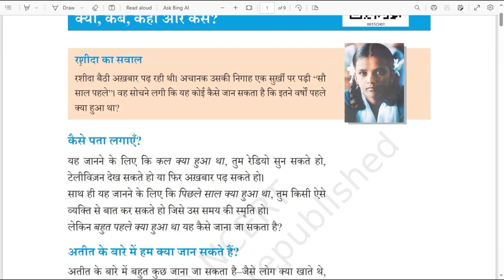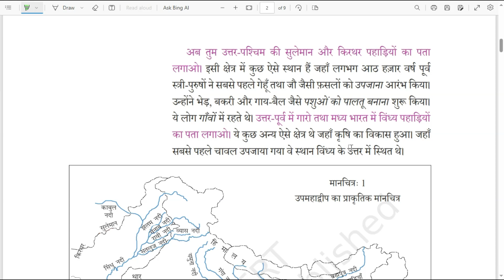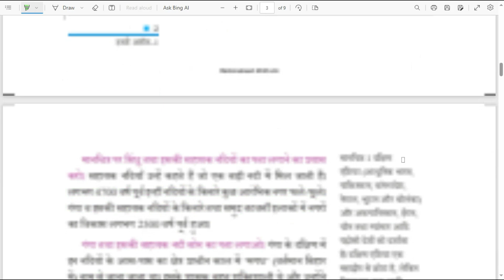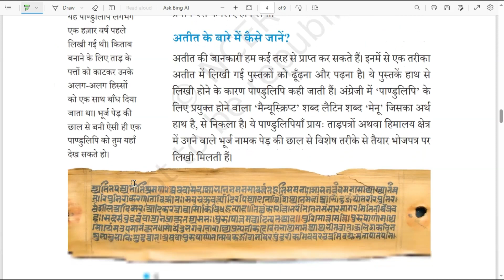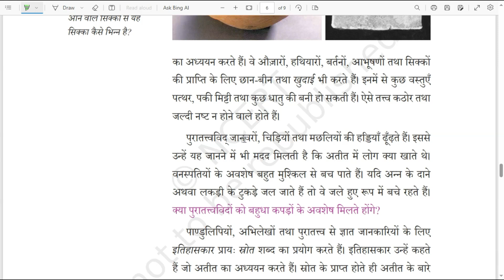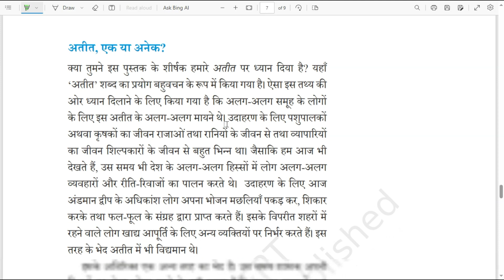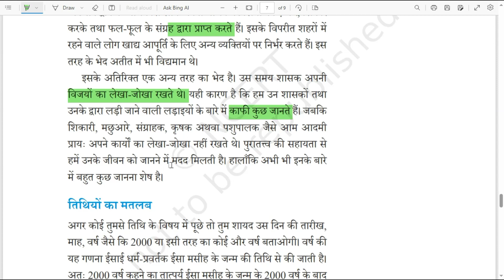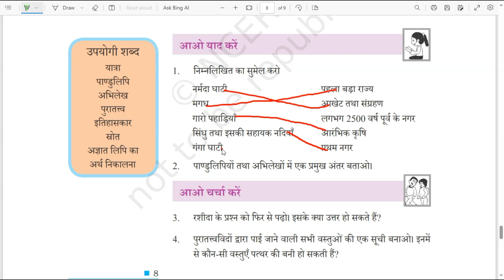CTET Paper 2 SST|HISTORY इतिहास | CTET SST Paper 2 Class-1 |CTET Paper 2 Social Science NCERT Notes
CTET Social Science Paper 2 | CTET Social Science | CTET Social Science Previous Year Question Paper | CTET Social Science Preparation in Hindi
ctethindi,evs,previous year questions of hindi,important question of hindi,offline wale question,evs by pariksha plan,pariksha plan hindi, paryavaran,ctet exam 2023,ctet exam august 2023,ctet news,ctetresult,evs,ncert evs,all questions of previous yearहिंदी पेडगोजी के पिछले वर्षों के प्रश्न, हिंदी व्याकरण के प्रश्न ,पिछले वर्षों के हिंदी व्याकरण के प्रश्न
हिंदी व्याकरण के महत्वपूर्ण प्रश्न ,hindi vyakaran ke prashan ,ctet hindi vyakaran
hindi pedagogy ke top 50 prashan ,हिंदी पेडागोजी के टॉप -50 प्रश्नctetevs,evs,previous year questions of evs,important question of evs,offline wale question,evs by pariksha plan,pariksha plan evs, paryavaran,ctet exam 2023,ctet exam august 2023,ctet news,ctetresult,evs,ncert evs,all questions of previous year questions,top 50 evs ke questions ,evs ke mahatvpurna prashan